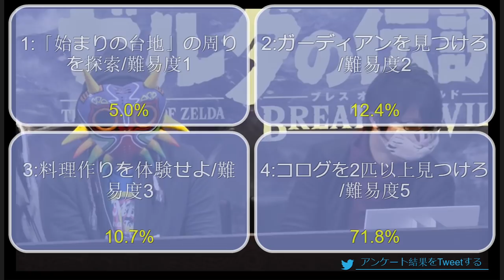The Legend of Zelda: Breath of the Wild New Nintendo Switch Gameplay (Part 4)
Recorded from Nico Nico Tokaigi livestream hosted by Nintendo. Sorry about the quality, but that's on Nico Nico's side